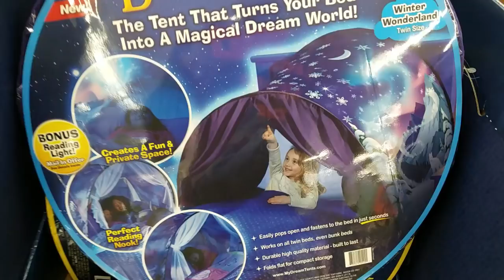Buying ALL THE FISH in WALMART LOL!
Buying all the fish in Walmart. part 1.